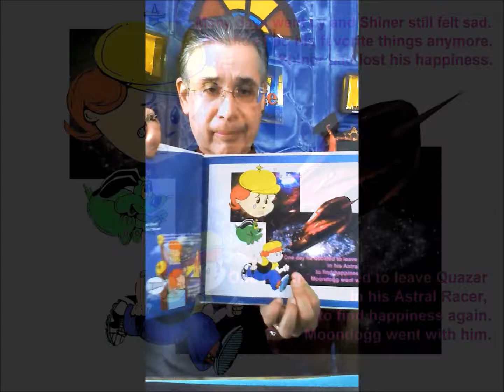SHINER & MOONDOGG-NEW PROMO 2014